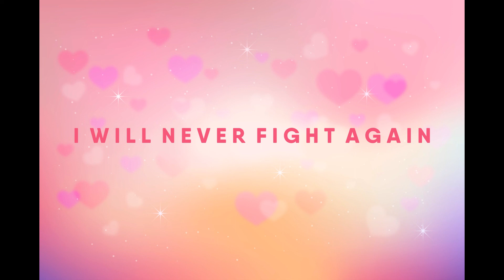I will never fight again - Ylva & Linda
Music, lyrics: Linda Persson, Ylva Persson, Peter Bengtsson